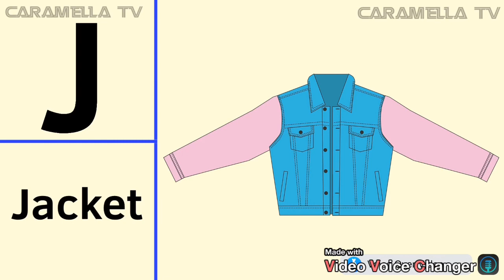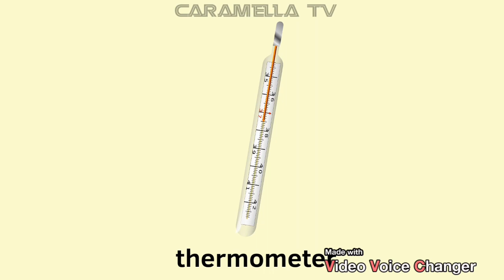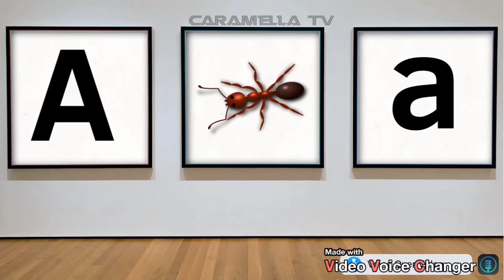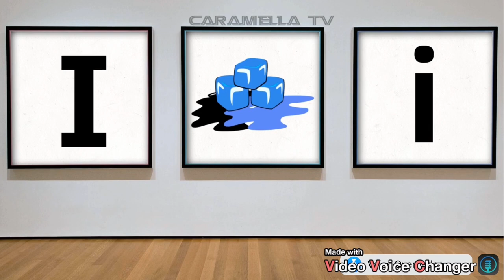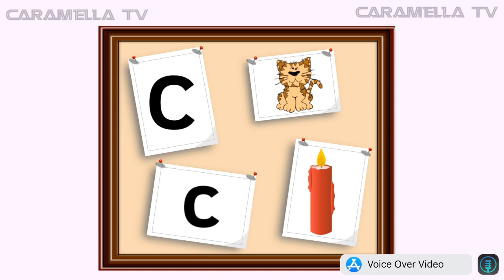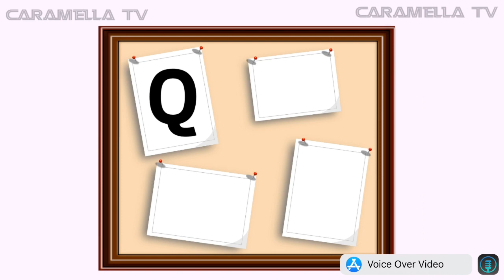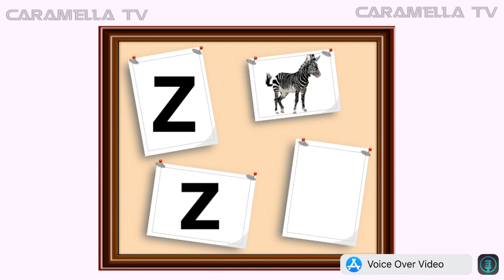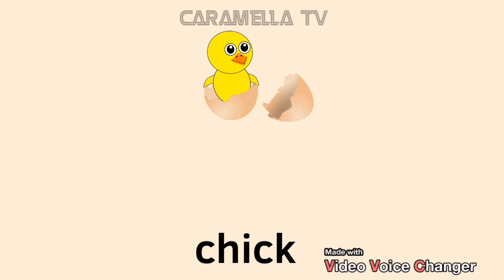Alphabets with words + educational videos@caramellatv9149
Kids learn alphabets + words + numbers + colors @caramellatv9149